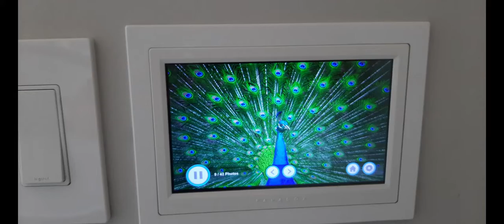Installing a touch screen system in order to access different options throughout your house.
Installing a touch screen system in order to access different options throughout your house like locking the door or checking the cameras has never been easier then with the new Paradox touch screen tablet. It is available in many colors and can be placed anywhere throughout your house for easy access on important things like remember to close the garage after entering your home.
or call:
to learn more about what we do and get a free quote on your next project today!